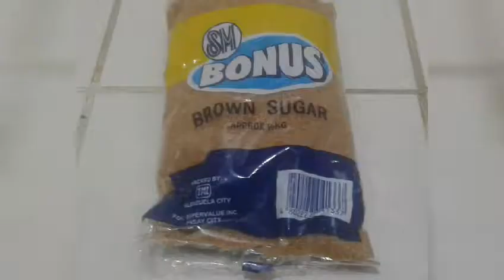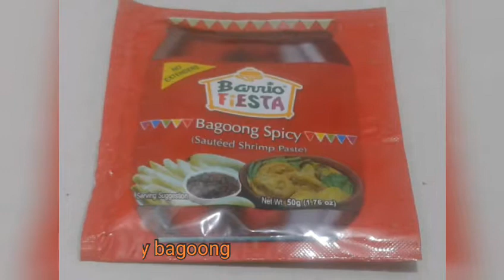MUST TRY!! Chicken Kare-Kare | Filipino Dish | Fiesta Recipes | Madali at Masarap